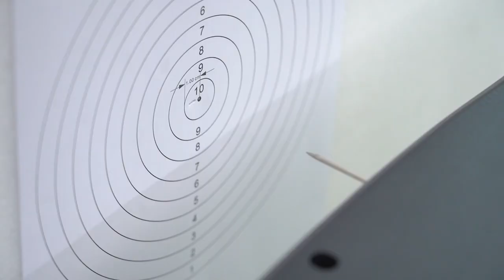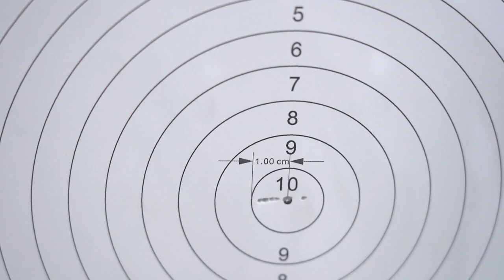Intelligent Mobile Robot Chassis Navigation Accuracy Test | Fly Boat Load Transfer AGV.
Check out this accuracy test performance of our robot chassis that can carry a load capacity of up to 300 kilograms. Chassis navigation accuracy is within 1cm. It follows a set path  to it's destination. An autonomously operating transport systems to help us move items efficiently and with less effort.

🏡𝐀𝐛𝐨𝐮𝐭 𝐔𝐬:
Reeman,Extracted from the original combination of Reeinforce (Ree) +human (man),Intends to enhance human capabilities, let robots help humans everywhere, and add infinite possibilities to life.